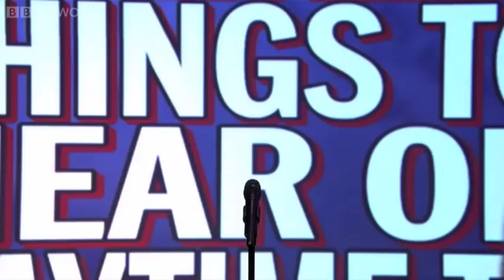Unlikely Things to Hear on Daytime TV - Mock the Week - Series 12 Episode 5 preview - BBC Two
More about this programme Dara O Briain is joined by guests Josh Widdicombe, Ed Byrne and Hal Cruttenden to discuss 'Unlikely Things to Hear on Daytime TV'.